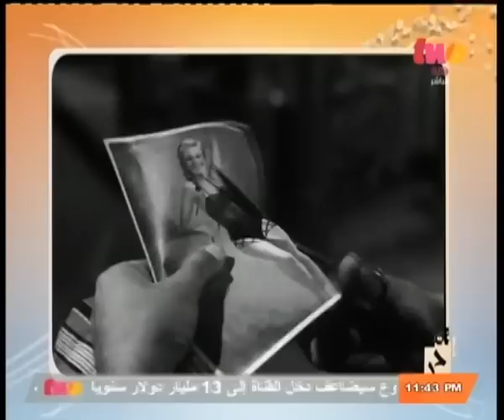إنت_حر | الحلقة الكاملة 14 - اغسطس - 2014 | سهرة فنية خاصة عن المخرج يوسف شاهين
CBCtwo |إنت_حر
ضيوف الحلقة
المنتج جابي خوري
 المخرج عماد البهات
 المخرج أمير رمسيس
الناقد الفني جو فهيم
الفنانة درة